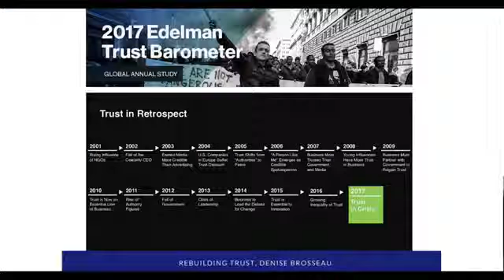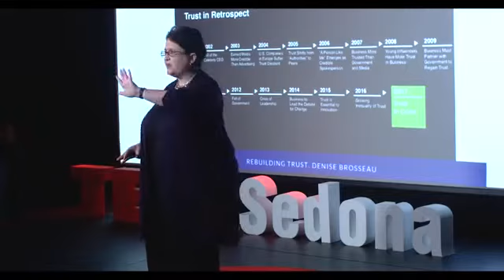Denise Brosseau: "short clip from Denise's TEDx Talk in Sedona 2017"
Inspirational Stanford Business School faculty, author & thought leadership expert speaks to execs & entrepreneurs about building confidence, influence and how to become a thought leader. Hire Denise to speak at your next event.